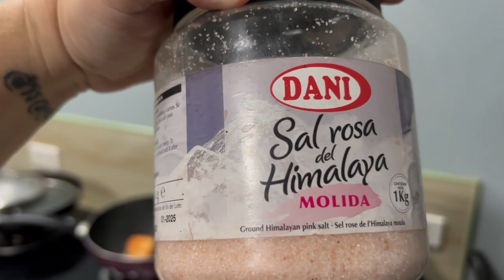Meal Prepping To Lose 100lbs | WEIGHT LOSS VLOG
Weightloss journey day 5

It's time I got serious with the diet, so today I am putting together a few days worth of pre made meals, with low calories. Welcome to my journey to lose 100 pounds!

weightlossvlog weightlossjourney Wondering where to stay in Dumaguete City, click the